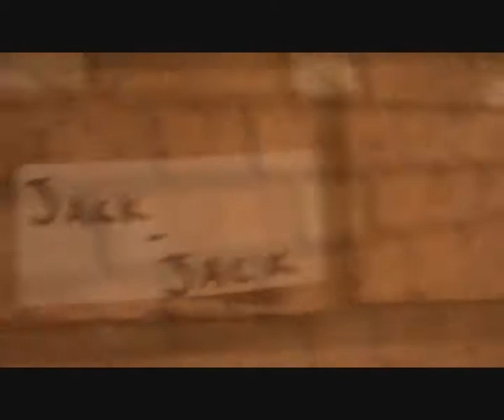BB has talent: Teachers behind scenes #2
Part 2. Boroughbridge high's Sixth form review evening:
The Wonder monkey's take a look at teachers behind the scenes at boroughbridge high...